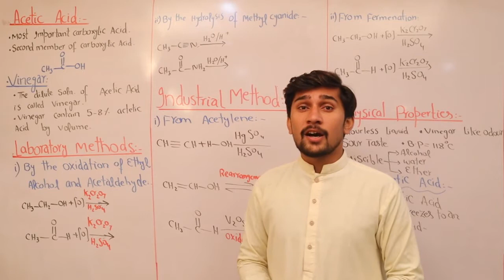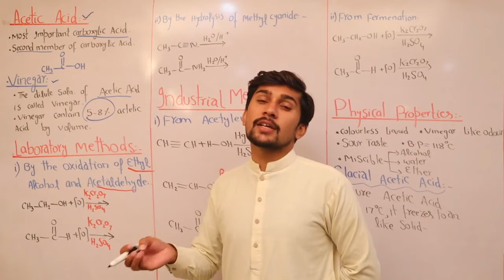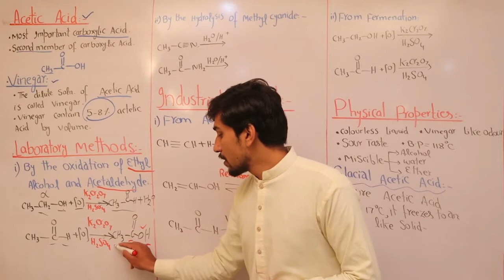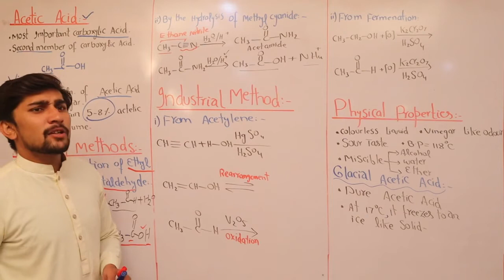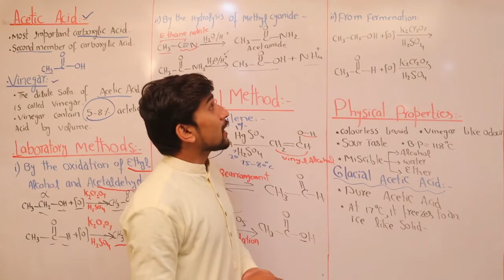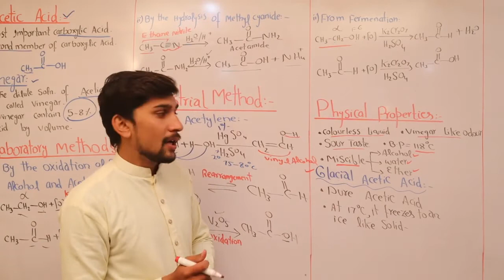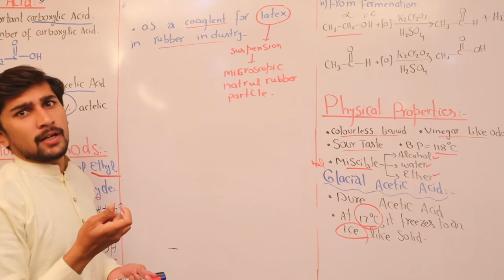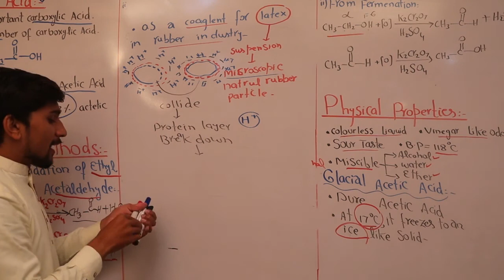Acetic Acid CHAPTER # 13. FS.c PART-II BY MR ALI SHAHBAZ